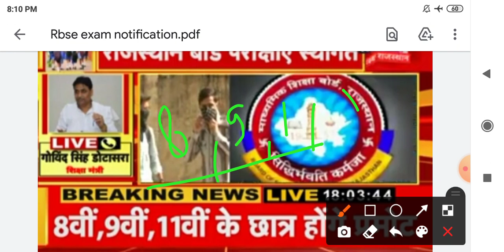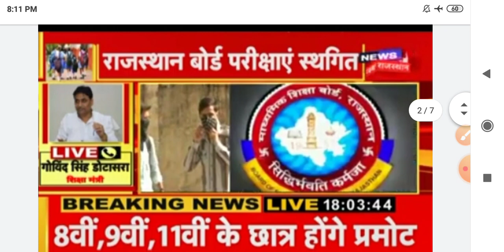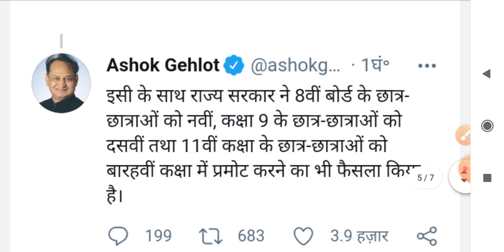Rbse 10वीं और 12वीं की परीक्षाएं स्थगित, कक्षा 1 से 9 एवं 11 के छात्र होंगे प्रमोट